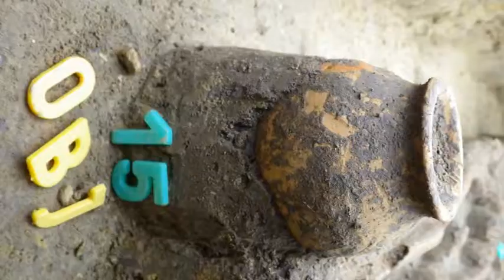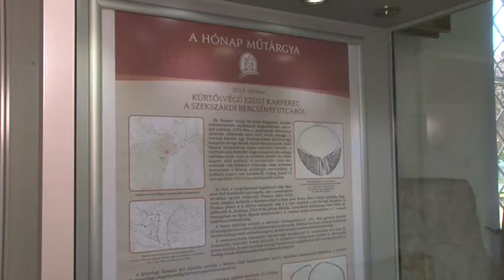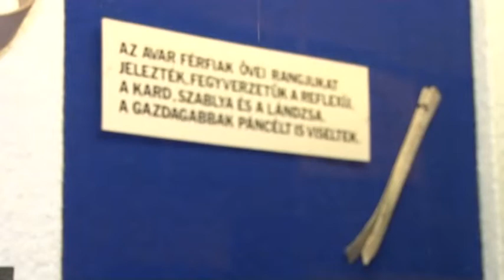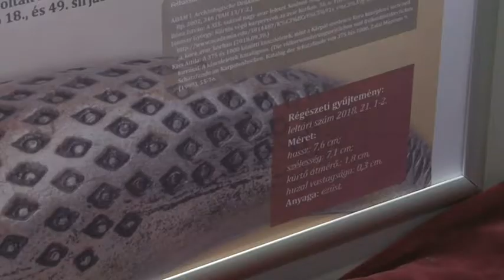Kultúrszoba - kulturális magazin 20181011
Családfa kutatás, Binder Károly,Solymos Tóni, Express zenekar, a hónap műtárgya Wosinsky Mór Megyei Múzeum